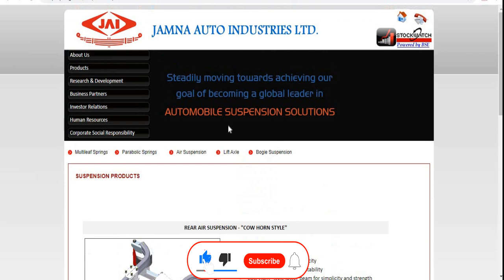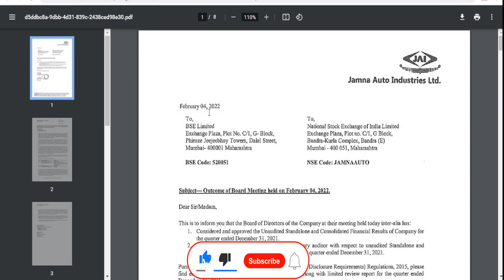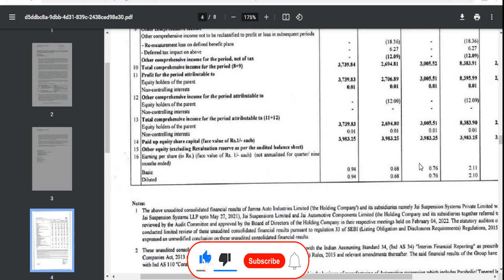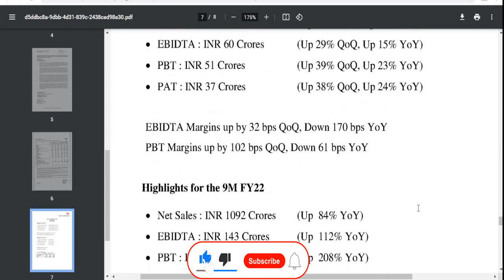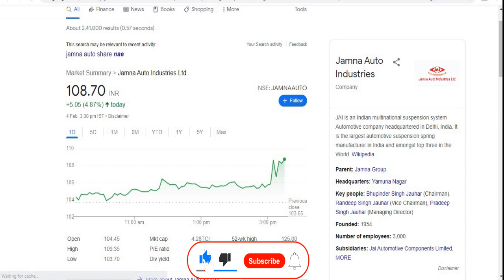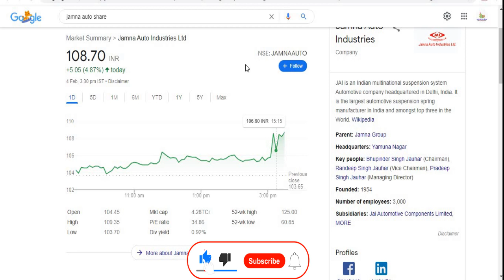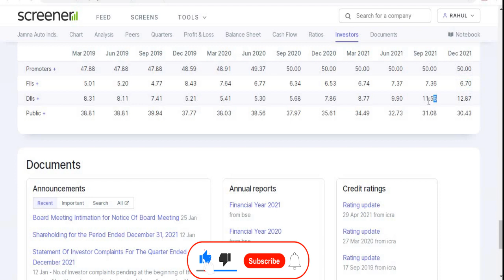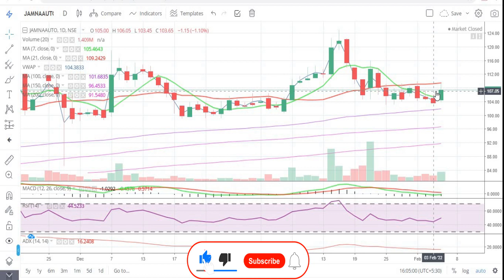Jamna Auto Industries Ltd || Quarter 3 Result 2022 Review || Auto Part Share || Multibaggar Share